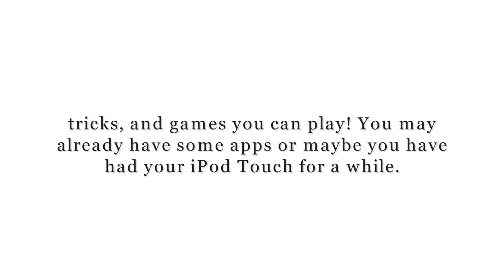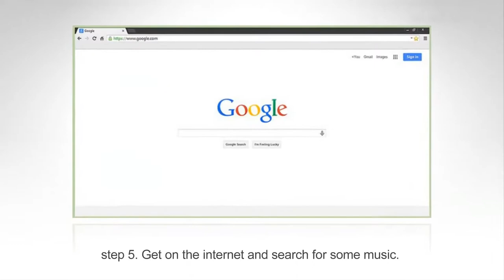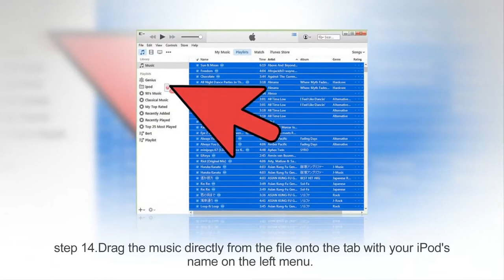Most effective method to Have Fun on an iPod Touch by Getting Some Music.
The most effective method to Have Fun on an iPod Touch by Getting Some Music.

There are numerous things to do on an iPod Touch, and this article will disclose to all of you about the astonishing things,

traps, and recreations you can play! You may as of now have some applications or possibly you have had your iPod Touch for some time.

step 1. Try not to have any music on your iPod? Go to your PC.

step 2. Connect your iPod with a Sync link (in the event that you have one; it as a rule accompanies the iPod).

step 3. Plug the USB side of the link into a USB port on your PC.

step 4. Put the iPod aside for the time being.

step 5. Get on the web and scan for some music.

step 6. Go to a site that has connections to the music, right tap on the connection to the music and after that snap "Spare As".

step 7. Spare it in your iTunes Music Library document.

step 8. Go on iTunes.

step 9. Go to your music library, then intuitive the music onto the tab that has your iPod's name on the left menu. in the event that you need you can go on Tubidy to download free melodies.

step 10. On the off chance that the music doesn't show up in your library, go to the "Begin" menu.

step 11. Click "My Music".

step 12. Go to your iTunes Music Library record.

step 13. Open up iTunes.

step 14.Drag the music straightforwardly from the record onto the tab with your iPod's name on the left menu.

Watch my anther videos:
1.How to Send and Receive Data from Your Cell Phone to Your Computer by USB Universal Serial Port